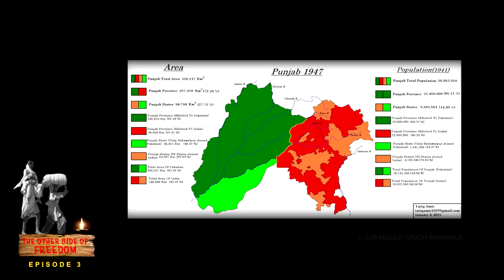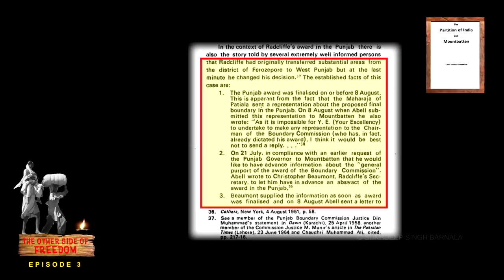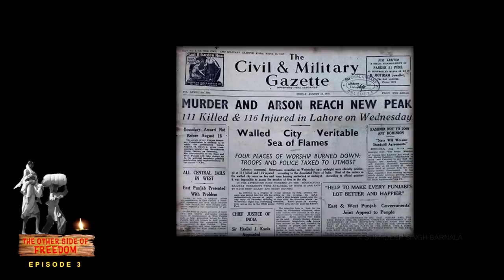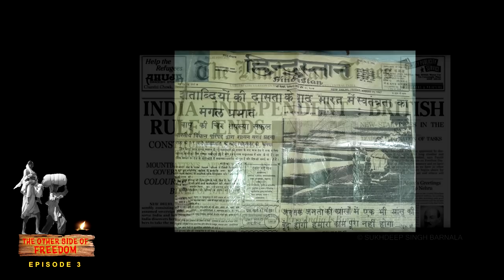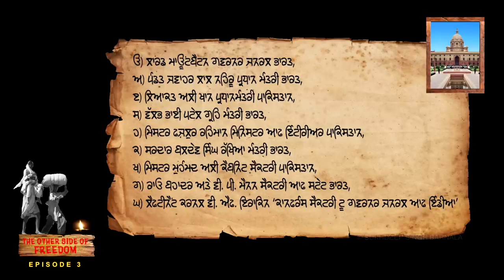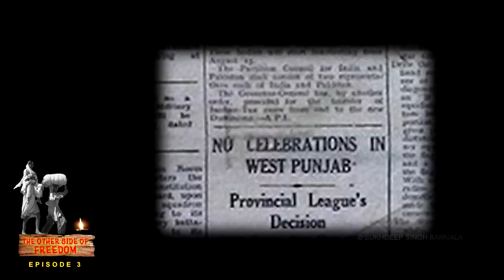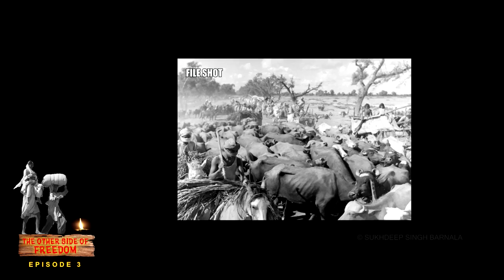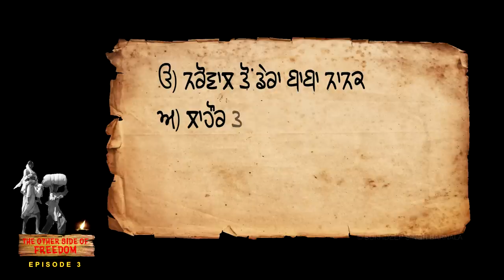The Other Side Of FREEDOM - EPISODE 3 [Punjabi Documentary Film] by Sukhdeep Singh Barnala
ਅਜ਼ਾਦੀ ਦੇ ਓਹਲੇ - 1947 ਦੀ ਪੰਜਾਬ ਵੰਡ ਬਾਰੇ, ਪੰਜਾਬੀ ਦਸਤਾਵੇਜੀ ਫਿਲਮ (ਸੁਖਦੀਪ ਸਿੰਘ ਬਰਨਾਲਾ)
A documentary on Partition of Punjab 1947

[The Other Side Of FREEDOM, Azaadi de ohle, Ajaadi de ohle, ਅਜਾਦੀ ਦੇ ਉਹਲੇ]
(SERIES OF 5 EPISODES)